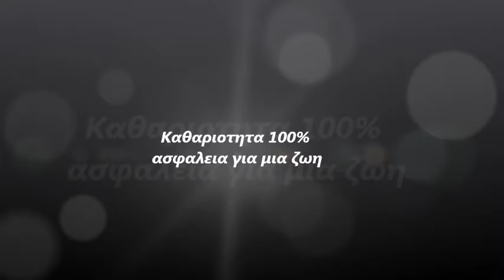tattoo martin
Λουτρων 32 Λαγκαδας, 57200   LAGADAS  ,
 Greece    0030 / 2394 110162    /